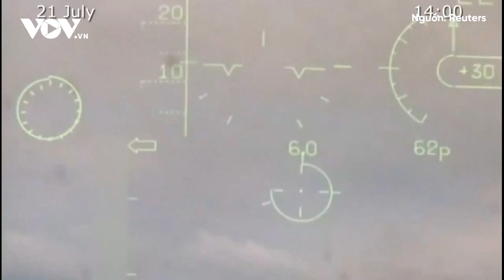Nguồn viện trợ cho Ukraine có thể bị ảnh hưởng khi nhiều nước có lãnh đạo mới | Báo Điện tử VOV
Báo Điện tử VOV | Sự kiên nhẫn và nguồn viện trợ của phương Tây không phải tài nguyên vô hạn. Sự ủng hộ dành cho Ukraine có thể giảm dần khi có sự thay đổi lãnh đạo ở Mỹ và các nước châu Âu trong các cuộc bầu cử sắp tới.

37 Bà Triệu, Hoàn Kiếm, Hà Nội, Việt Nam